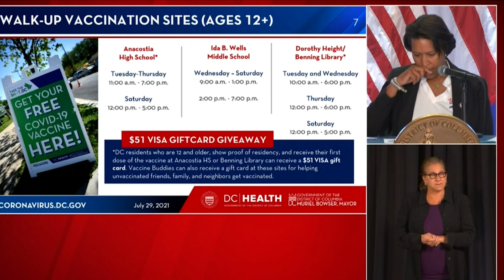DC mayor announces masks must be worn indoors and outdoors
Washington DC Mayor Muriel Bowser implemented an indoor mask mandate that will effect on July 31 and will require everyone over the age of two to wear a mask inside regardless of vaccination status. DC officials took it a step further and urged residents to wear a mask in 'large outdoor settings.' The requirement applies to people who are not eating in restaurants, but sporting events like baseball games won't require a mask. Washington DC joins Kansas City, Savannah in Georgia and Los Angeles who already implemented indoor mask mandates, as did a few private companies including Facebook, Google, Netflix, Morgan Stanley and the Washington Post.